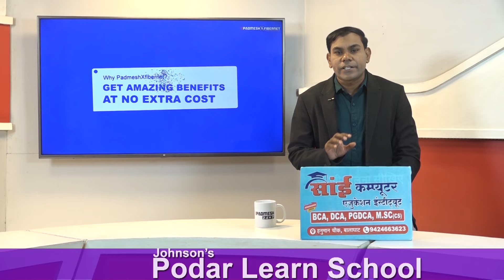BALAGHAT NEWS : 2 दिन से लापता महिला का शव खेत से बरामद,फैली सनसनी !